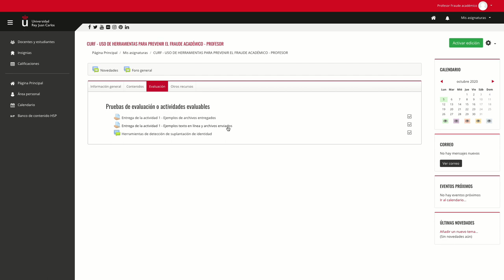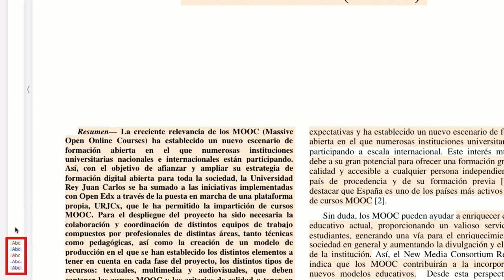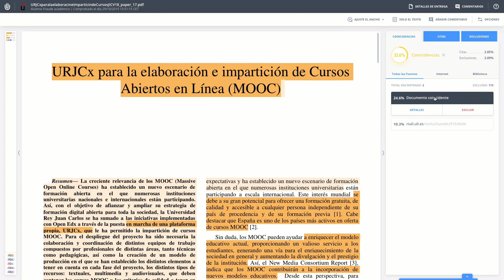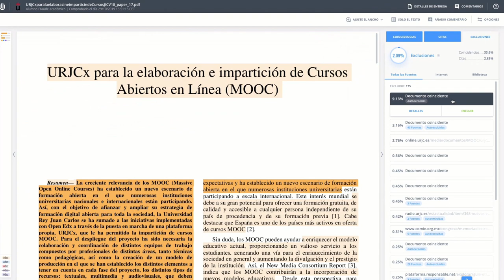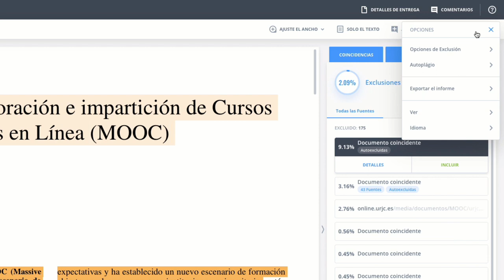Informe de similitud en una tarea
Curso - Uso de herramientas para prevenir el fraude académico - Informe de  similitud en una tarea

Material del curso "Uso de herramientas para prevenir el fraude académico".

aulavirtual.urjc.es
cied.urjc.es